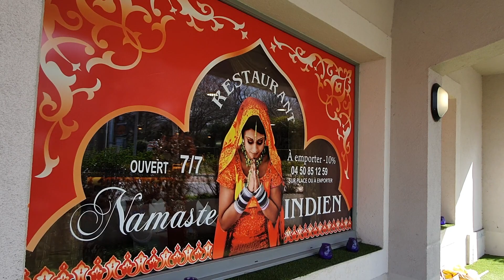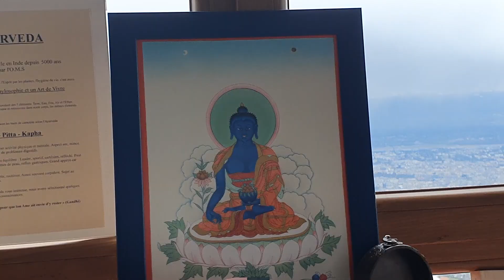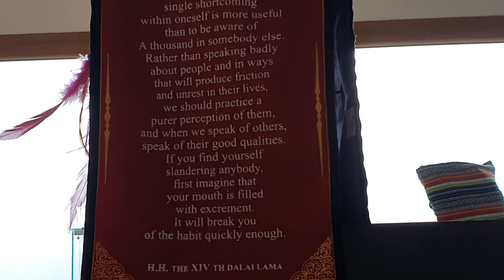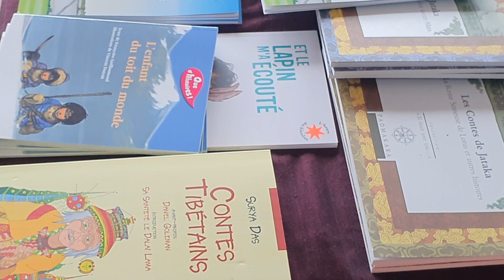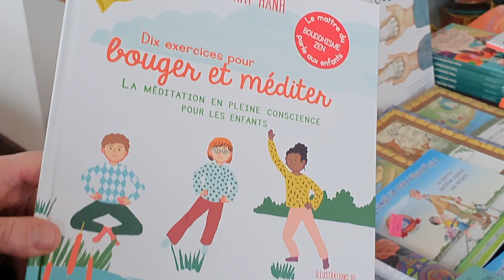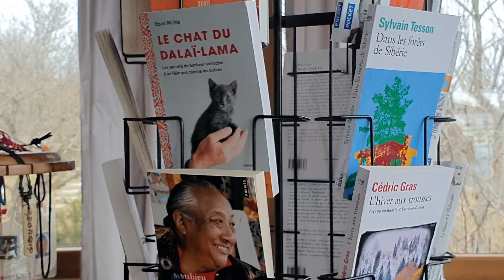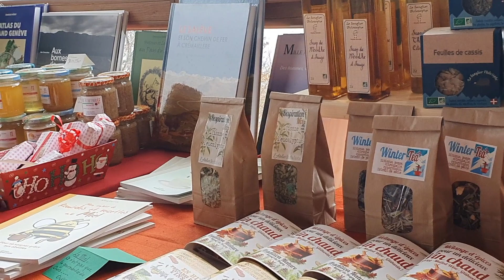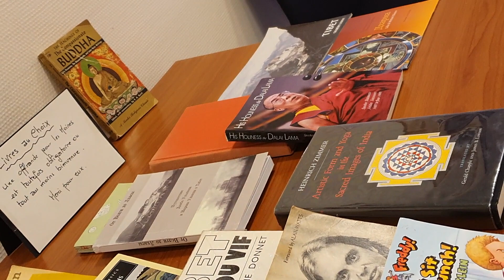ĐỘT KÍCH NHÀ HÀNG ẤN ĐỘ vs THAM QUAN TU VIỆN PHẬT GIÁO TÂY TẠNG | DU LỊCH PHÁP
ĐỘT KÍCH NHÀ HÀNG ẤN ĐỘ vs THAM QUAN TU VIỆN PHẬT GIÁO TÂY TẠNG
Hello cả nhà! Chúng ta vừa ngắm cảnh đẹp của thành phố Geneva từ trên đỉnh Salève, một đỉnh núi có độ cao 1379m so với mực nước biển.
Bây giờ thì mời tất cả chúng ta cùng Tỏn Tỏn và Lolo đi ăn trưa trong một nhà hàng Ấn Độ và sau đó thì quay trở lại khám phá ngôi chùa Phật giáo Tây Tạng trên đỉnh Salève nha các bạn!

© Bản quyền thuộc về NƯỚC PHÁP CÓ GÌ HAY?
© Copyright by  NƯỚC PHÁP CÓ GÌ HAY?  👉Do not Reup